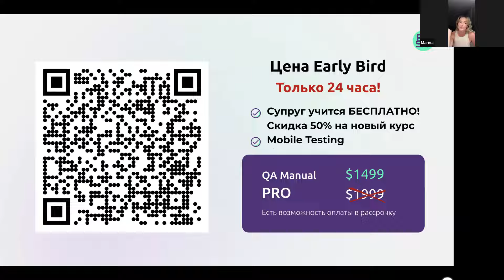Как я стала ТЕСТИРОВЩИКОМ В США? - С чего начала, как нашла работу + советы начинающим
📢 LIVE Event Первый масштабный русскоязычный IT воркшоп в США!

📌Лос-Анджелес
⏰7 сентября

📌Нью-Йорк
⏰21 сентября

Ждём тебя там! 😉

00:01 начало
01:17 как наша выпускница узнала про IT встречу
04:39 как проходило обучение на курсе QA manual
06:15 как часто выпускница  посещала факультативы
07:55 какие были страхи во время обучения
10:28 выпускница рассказывает про преподавателей
12:11 какой блок из всего курса был самый сложный
14:10 не жалеет ли Марина, что выбрала QA, а не  разработку
15:24 о блоке interview practice
16:03 какой уровень Английского был у выпускнице в начале обучения
21:31 как проходит общение в группе
26:22 статистика  трудоустройства
33:41 какие впечатления у Марины от рекрутеров
36:44 Марина рассказывает про пять самых удобный вещей в PASV для обучение

Привет всем! В этом видео я расскажу, как стала тестировщиком в США. Всё началось с IT-встречи, на которую меня затащили друзья — и это меня зажгло! Я записалась на курс QA в школе PASV, где усиленно занималась, не пропускала даже дополнительные занятия, и старалась справиться со своими страхами.

Преподаватели там были супер, и они реально помогли мне. Сложнее всего далась автоматизация тестирования, но я не сдалась. И хотя мне советовали попробовать программирование, я осталась верна QA — мне это просто нравится!

Очень помог блок подготовки к интервью — он научил меня быть увереннее. Мой английский значительно улучшился во время учёбы, и это большой плюс в работе. Мы много общались в группе, поддерживали друг друга, и это тоже круто помогало.

Большинство из нас после курсов устроились на работу. Рекрутеры оказались вежливыми и профессиональными. И да, в PASV есть куча удобных фишек для учёбы, которые сделали процесс гораздо приятнее.

С нетерпением жду, чтобы поделиться этим видео! Надеюсь, мой опыт вдохновит вас попробовать себя в IT. Увидимся!